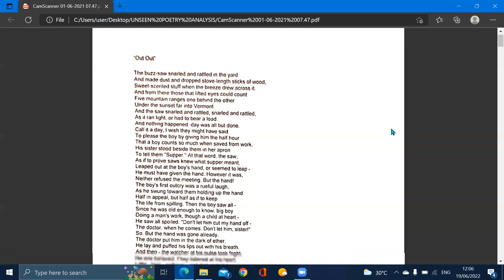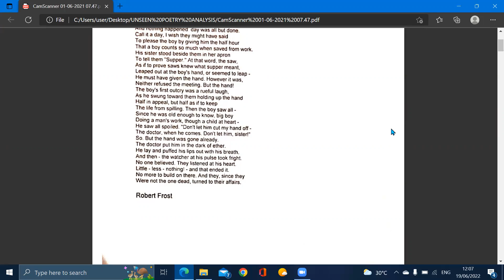A LEVEL ENGLISH LITERATURE UNSEEN POEM: HOW TO ANALYSE A POEM YOU HAVE NEVER SEEN BEFORE?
This series of ZOOM LECTURE videos addresses the question of 'How to write not just good but effective answers and essays at the primary, secondary, pre-university and university level?’ This pressing question will be answered in this series of videos.
Good writing skills miraculously step up your chances to score well in your English Language and Literature examinations. It has been observed that despite possessing exceptional knowledge and an impeccable command over the English Language and their subject-matter, many candidates still could not score well in the examination owing to poor essay writing skills.

Good essay writing skills not only helps in scoring good marks , but will enable candidates to form opinions on various issues which would help them excel in their future careers and professions.

The little known secret is that secondary schools, pre-universities and colleges/universities do not expect their students to acquire exceptional writing skills in the English Language.

These academic institutions merely expect that students are able to put across their ideas and knowledge in a simple way so that everybody understands the message clearly and lucidly. It is also judicious to understand that a candidate need not possess a flowery writing style to write fanciful answers with bombastic vocabulary; in fact,  marks are allotted to answers which are clear, straightforward and simple yet not compromising on the content.

Struggling to find a Primary (PSLE), Secondary (GCE O LEVEL), Junior College/Pre-University (GCE A LEVEL)  tutor near your home?

Join Singapore’s finest Online Tutoring for PSLE ENGLISH, GCE O LEVEL ENGLISH/ENGLISH LITERATURE & GCE A LEVEL GENERAL PAPER Exam only

Miss Mandy offers complete teaching support to students aspiring for academic success in O-Level English Language, English Literature, A-Level General Paper, English Literature, IB Theory of Knowledge, Extended Essay at the Secondary School, Junior College, and International Baccalaureate Diploma levels, respectively.

Miss Mandy Mercy  provides online lessons worldwide via Zoom and face-to-face lessons within Singapore.